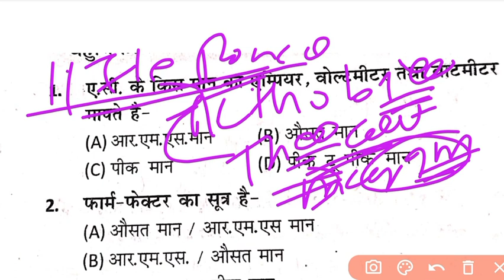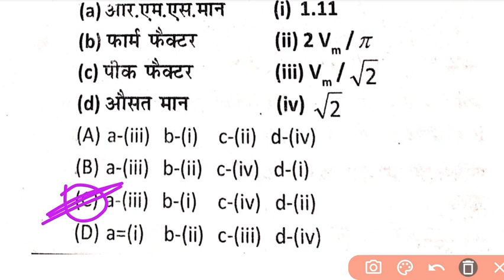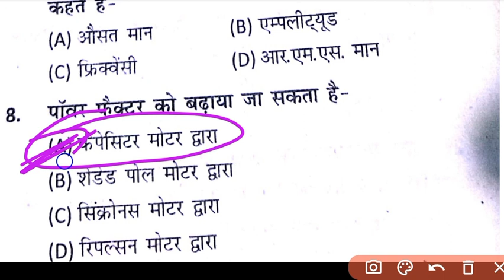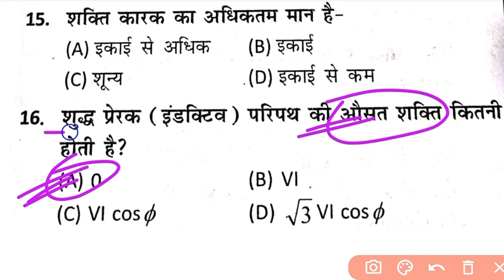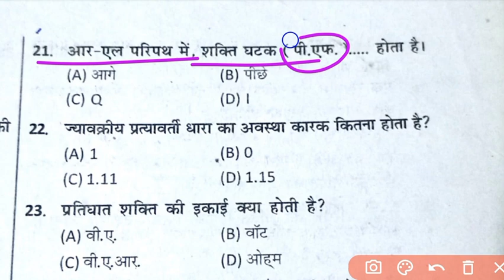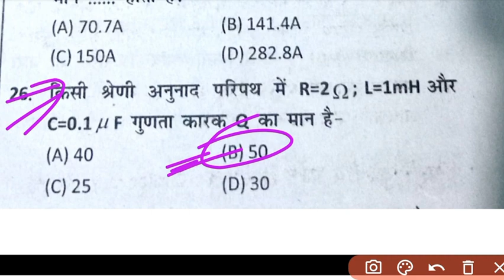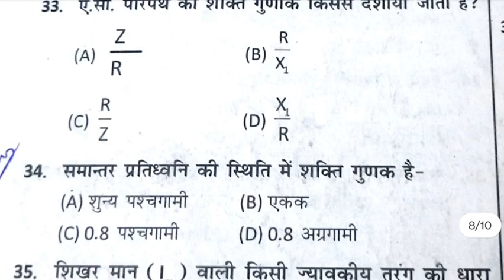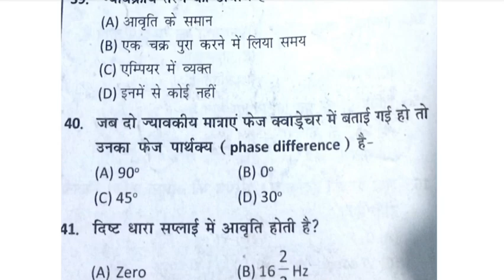CLASS-09|| AC THEORY MCQ QUESTION SOLVED || ITI ELECTRICIAN FOUNDATION BATCH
actheory objective question solution

 AC important question

 Aisi theory important question for ITI student
 ITI student AC theory question

 Nimmi assignment type question

 Nimmi and cement

 Nimmi assignment AC theory objective

 AC theory question nimn assignment
 besan inme assignment AC theory

 ITI first year AC theory objective type question paper